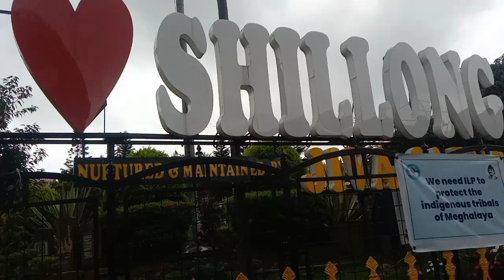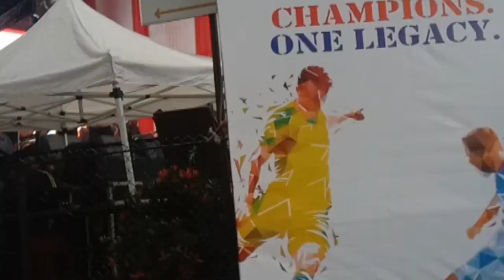Police Bazar Shillong | Meghalaya Tourism Video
how to reach meghalaya
how to reach meghalaya from guwahati
how to reach meghalaya from assam
shillong tourist places
shillong tour
shillong vlog
police bazar shillong
police bazar shillong shopping
police plaza market
shillong shopping mall
shillong shopping market
shillong shopping
shillong shopping vlog
meghalaya top 10 places
shillong famous food
shillong famous places
famous market
meghalaya
guwahati tourist places
shillong police bazar